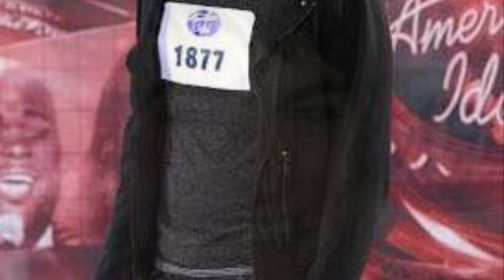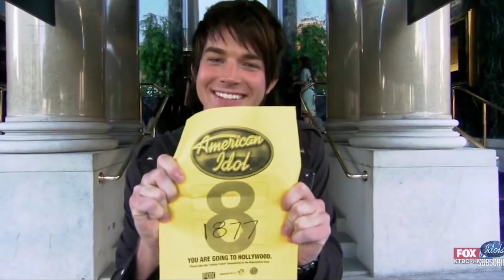American Idol Season 8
Adam Lambert auditioned American Idol since 2009, I have some other photos from the Top 13 and the judges. But since it aired on March 20, 2009 I thought I want to post it a little early. I made a mistake actually I am sorry the intro is not really correct it should be American Idol Season 8.

Songs:
Intro: A Change Is Gonna Come by Adam Lambert
Tracks of My Tears by Adam Lambert
No Boundaries by Adam Lambert

Twitter: MaddiePoppeFan1 or SwiftieEmily13
TS Connect: EmilySwiftieFan13

FAQ:
How long you been a Hutchpoppes: I think 2018.
How long you been a Swiftie: 12 Years
What’s your IG: SwiftieForever1997

See you next weekend with new video, Bye 👋